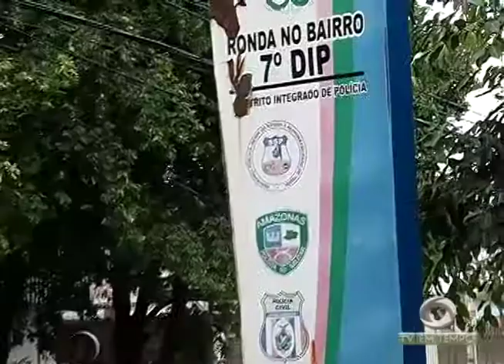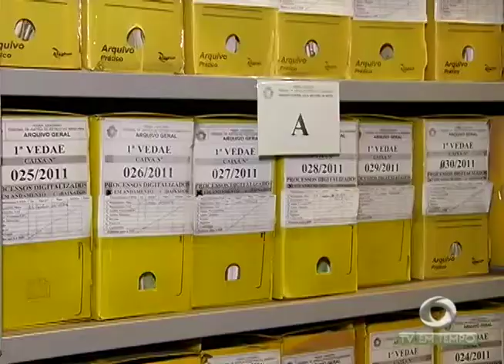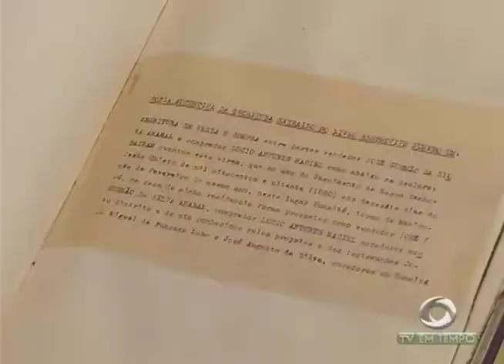Arquivistas do TJAM recuperam documentos inéditos sobre fatos que marcaram a história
02º BLOCO JORNAL 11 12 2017 - Arquivistas do TJAM recuperam documentos inéditos sobre fatos que marcaram a história